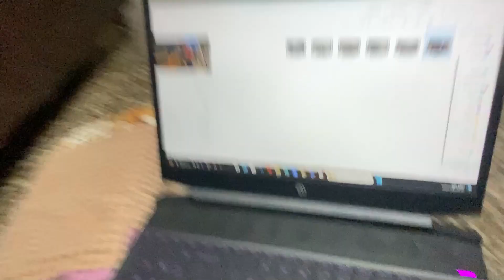Ek aur new ❌problem 😨 agyi Raste mai truck ka crash😱 ho gya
Ek aur new problem aagyi Raste mai truck ka crash ho gya#crash
एक और नई समस्या फिर आ गई रास्ते में ट्रक का क्रैश हो गया
😰 | 50K का नुकसान हो गया😭 | Last Vlog On ktm😥

Always Wear helmet and Safety Gears, Follow traffic Rules

Kindly Follow traffic Rules and Respect Police. If I am doing stunts or over speeding in my vlogs. I am doing after to much experience also with all Safety Gears with my team out side the city ( Not in Public area )
Thanku, team Yash Life vlogs

You should never ride beyond or even close to your limits . From the moment you are on the street even you ride a bike or drive a car even by walk your life is in danger, try to enjoy your ride and not taking unnecessary risks.Your Goal is to go back home in one piece Alive.

new road rage video
road rage Chapri boys
road rage road rage vlogs
moto vlog gong
extreme road rage India
road rage karma
road rage patna
road rage India
road rage India biker
viral road rage
car crash compilation
fight with chapri
moto vlogs
chapri boy attack's
Bihari biker
new road rage
road road karma
road rage India
Chapri attackroad rage in india
extreme road ragechapri attack in india
chapri attack biker
chapri boysroad rage
attackroad rage karma
chapri boy attack
road rage gone wrong
idiot people on road
Chapri rider wants to race
road rage fight
bhatta bazar
Roadrage
Girls Vs Biker
girl vs boy on street
cute girl road rage
Indian girl road rage
road rage
ladayi
cute girls
public reaction
vairagi motovlogs
angry girls
bhai aya marne
bhai ke sath ladayi
ninja
ninja300
yamaha
r15v3
r15m
r15v4
ktm
rc200
rc125
rc390
duke
duke200
duke390
duke250
service
road rage with cute girls
peetne
motovlog
motovlogindia
zx10r
super bike
road rage
close call
hyper riding
road fight
street race ns200
race on street
r15v3
street race
police hit biker
street racing
animal vs biker
bike accident
bike crash
accident
attack on bike
fight
ktm rc390
help
helping
r15
ktm
race
super bike crash
exhaust
ns200
2021
2022
racing bike
super bike race
bmw
uk07
police bike
car race